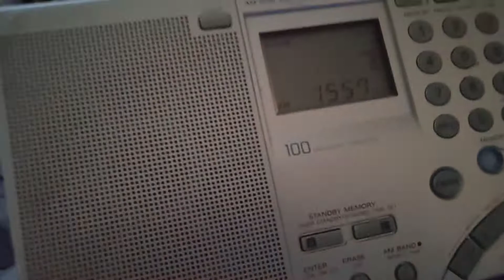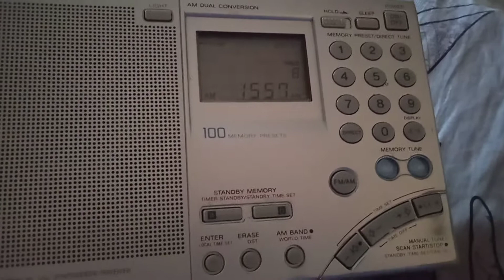Radio Taiwan International 1557 kHz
ID 0:33 as "Zhongyan Guangbo Diantai" with Chinese Firedrake's jamming
TX: 300 kW Kouhu, Yunlin County, Taiwan
ANT: 70 m LW outdoor
QTH: Yamalo-Nenets AO, Northern Siberia, Russia
2022/08/02